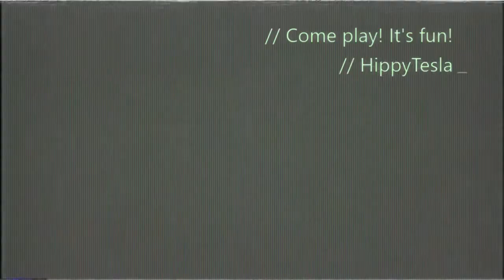Saferoom Banter: Martin Sandwich Vol. 1 | Resident Evil: Resistance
First compilation of random things Martin Sandwich says in response to the Masterminds' initial taunts. Martin is definitely my favourite RER character. Who's yours?

Edited in Xbox Upload Studio